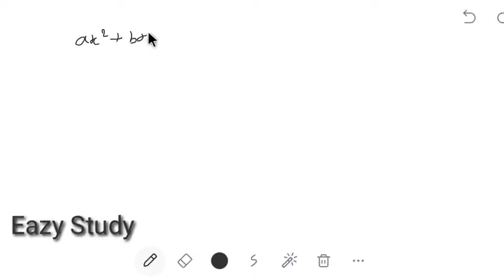Quadratic Equations:-Part:02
Class:10th(CBSE)

Subject: Mathematics

Chapter: 04, Quadratic Equation:-Part:02

                           Topic

👉 Roots/zeros  of quadratic equation.

👉 Formation of quadratic equation.

👉 Relation between root and coefficient of quadratic equation.

👉 Sum of roots/zeros and product of roots/zeros of a quadratic equation.

👉 Click here for part:-01 of this chapter.

👉 We need your support. So pls  🙏 like and

 next videos.

👉 If you want to ask questions of mathematics then click photo of your problems and send on given whatsapp no. .

👉 For any queries regarding this topic and exercise feel free to whatsapp us.

Wish You Happy Day!

Team:Eazy Study